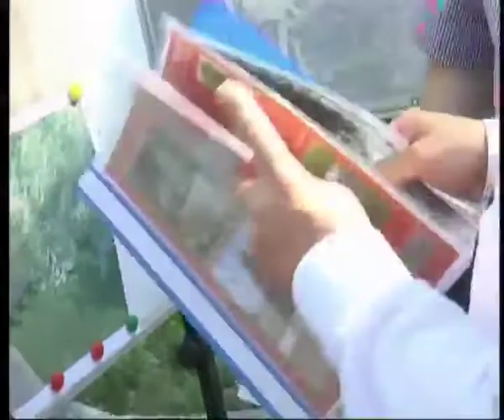Телеканал ВІТА новини 2014-07-31 Меморіал Слави яким його побачать вінничани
Меморіал Слави, який у своїх новинах демонтували  російські ЗМІ, вже за три тижні виглядатиме, як новенький. Наразі відновлюють покриття пішохідних доріжок та сходи, перевстановлюють гранітні плити з іменами загиблих.